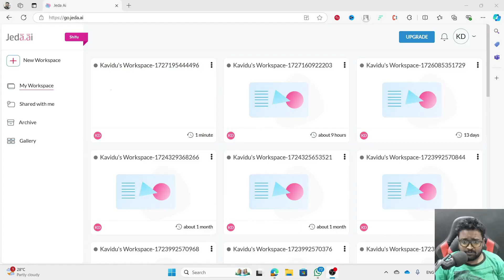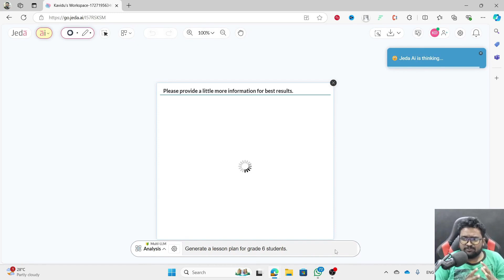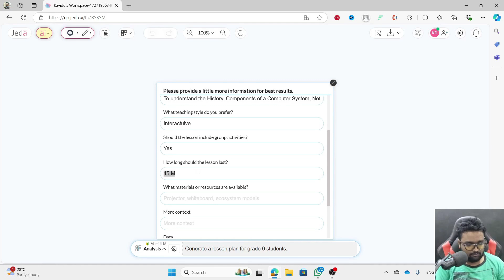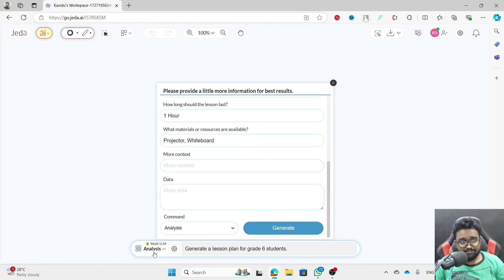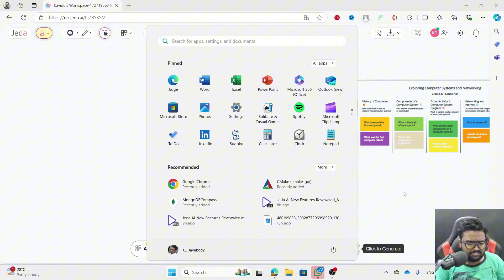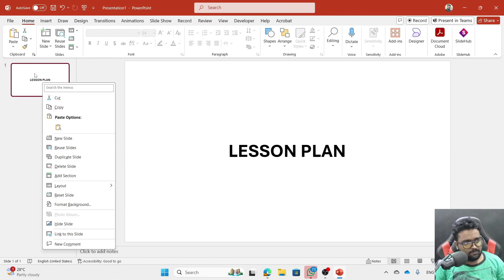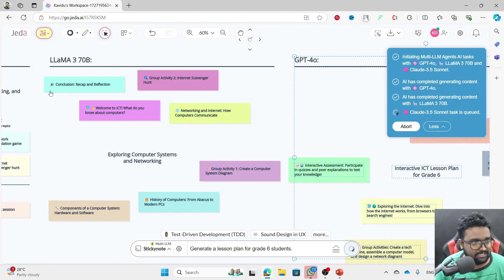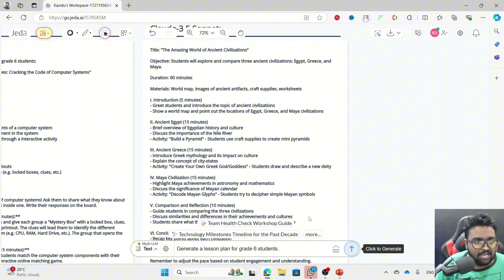Discover the Hidden Features of Jeda AI 2024!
Discover the latest groundbreaking features of Jeda AI in 2024! From enhanced AI capabilities and productivity tools to advanced collaboration features, Jeda AI continues to revolutionize the AI landscape. In this video, we dive deep into its newest updates, exploring how these innovations can enhance your workflow and productivity. Whether you're an AI enthusiast, developer, or business leader, these new features are set to redefine the way you interact with artificial intelligence. Stay ahead of the curve with Jeda AI's cutting-edge technology!